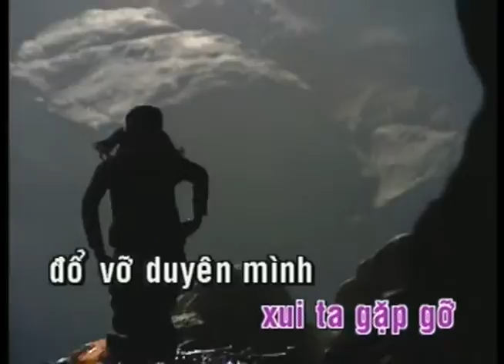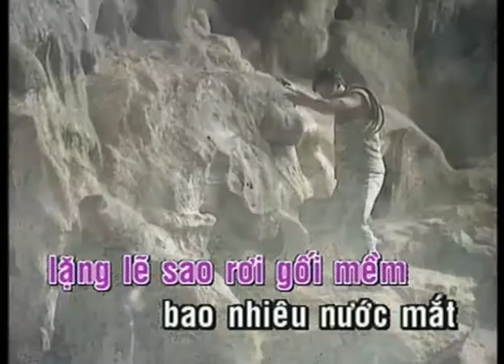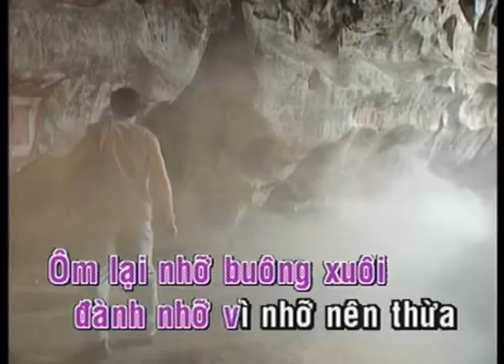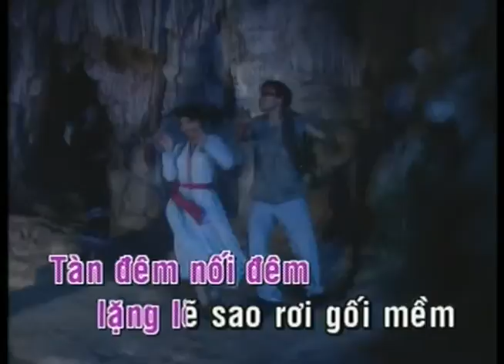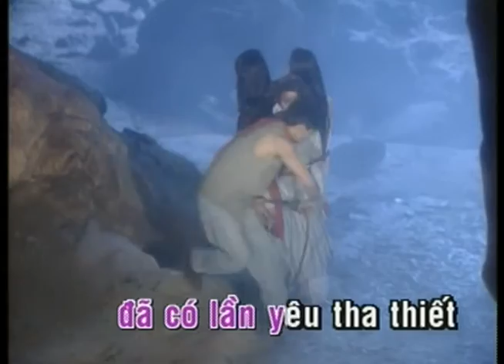KARAOKE | Trước Mặt Tình Yêu | TONE NỮ | Hoàng Châu (Yến Khoa) | Official Làng Văn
Video này trong album: Làng Văn DVD 072 - Tình Khúc Trúc Phương
Tên Bài Hát: Trước Mặt Tình Yêu
Ca Sĩ: Hoàng Châu (Yến Khoa)
Tác Giả: Trúc Phương

Lyric:

Quay về thuở xui ta gặp gỡ đổ vỡ duyên mình.
Anh với em vui những ngày vui chưa hết
lúc môi dày dấu vết
rồi tay vẫy tay đoạn đời đôi nơi ấy.
Sau ngày đó cô đơn nhiều tuổi nhiều tuổi trong buồn.
Theo bước em nên những niềm vui đi mất
những tâm tình u uất
tàn đêm nối đêm lặng lẽ sao rơi gót mềm.
Bao nhiêu nước mắt chỉ ngần ấy thôi,
đời dở dang mãi lạc mất môi cười.
Sau lưng vết tích chưa lành
tình yêu trước mặt nên đành làm ngơ.
Ôm lại nhỡ, buông xuôi đành nhỡ vì nhỡ nên thừa.
Anh với em đã có lần yêu tha thiết,
đã hơn lần thương tiếc
thì xin nhé em đường về tim anh chớ tìm.